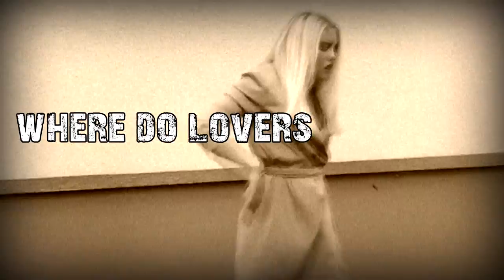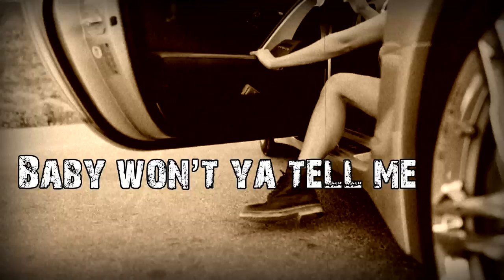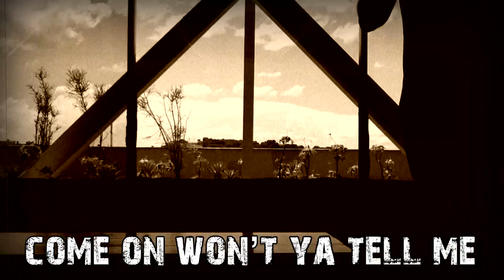Where Do Lovers Go - Rubi June (Lyric Video)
Where Do Lover's Go is Rubi June's recent track soon to be released in an EP. This song is a tale of woe when love goes awry. Get all the latest posts and new release information you can also reach out to her or listen to more Rubi June's tracks
Featuring Lougal on dance scenes.